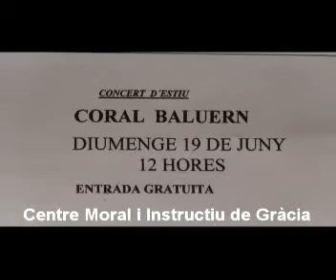Concert d´Estiu, Coral BALUERN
Centre Moral i Instructiu de Gràcia.
Gràcia, 19 de juny de 2011.